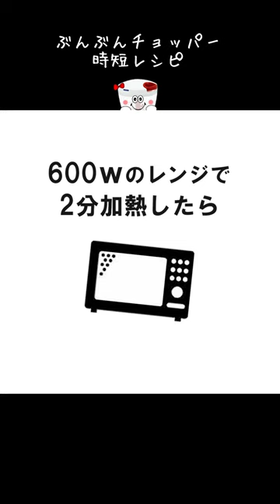ぶんぶん+レンジで簡単！風味豊かな コク旨～万能【舞茸ドレッシング】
お肉にお魚にももちろんお野菜にもとっても良く合います♪
ぶんぶんしてレンジで完成する簡単ソースです！
是非お試しください(*´ω｀*)//

舞茸ドレッシング(s155r)
【カロリー：109kcal(1人当たり)】